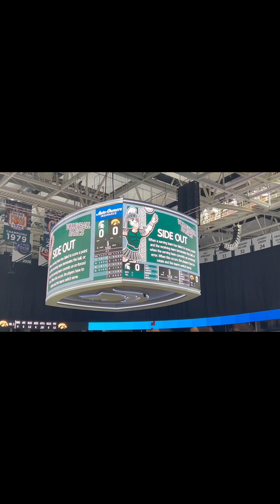ONE DAY IN USA WATCHING VOLLEYBALL MSU VS IOWA|MARY JEAN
It was a great day watching vile games MSU vs IOWA.We had a great time supporting MSU and they won.